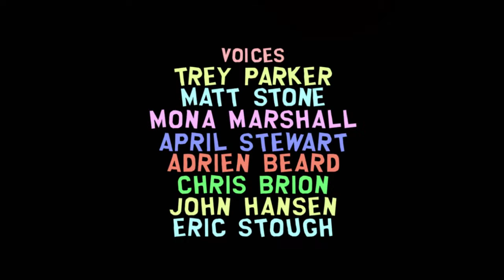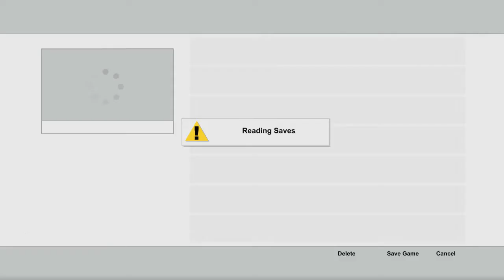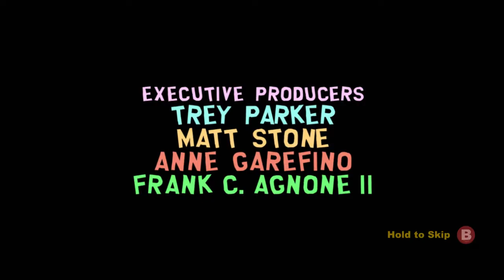Southpark : The Stick of Truth (day 5/ part 2)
Southpark : The Stick of Truth (day 5/ part 2) -- Watch live